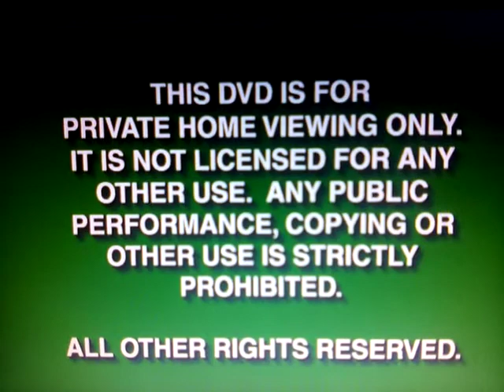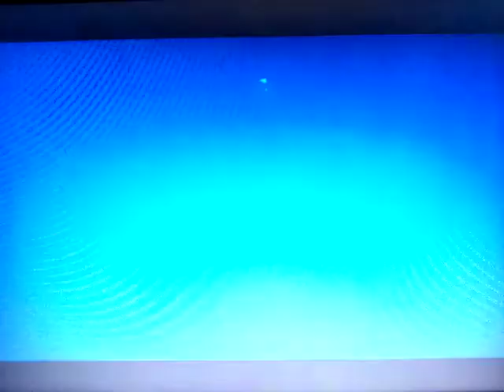Opening To Hercules (1997) 1999 DVD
Distributed By Buena Vista Home Entertainment

1: Green FBI Warning Signs
2: Walt Disney Home Video
3: THX Broadway (1999 DVD) Trailer
4: Main Menu
5: Walt Disney Pictures Logo (1985)
6: Begin.

this video is for marioandsonicfan2000, since he did the opening to the gold classic collection reprint